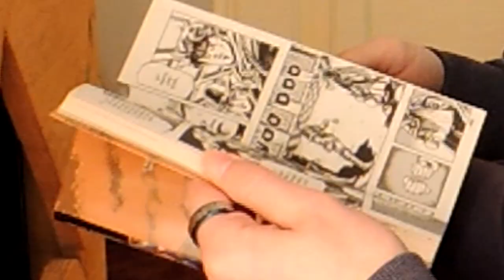Questo è un trailer e facciamo chiarezza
Ciao sono seduto e leggo.
●▬▬▬▬▬▬ SOCIAL NETWORK ▬▬▬▬▬●
●▬▬▬▬▬▬▬ COSA USO PER I MIEI VIDEO▬▬▬▬▬▬▬●
Programma per editing video: Sony Vegas Pro 13.
●▬▬▬▬▬▬▬▬▬▬▬ CREDITS ▬▬▬▬▬▬▬▬▬▬▬●
My-lovely-self